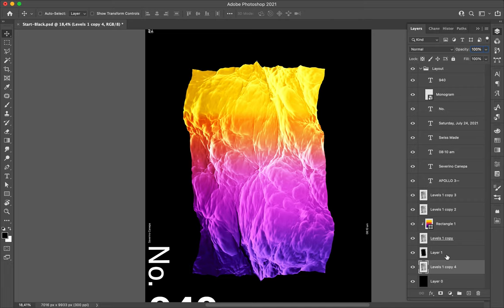Poster Speed Art 940 Paper Wave 3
The number three of the mini-series is another variation where I used a gradient from yellow to purple.